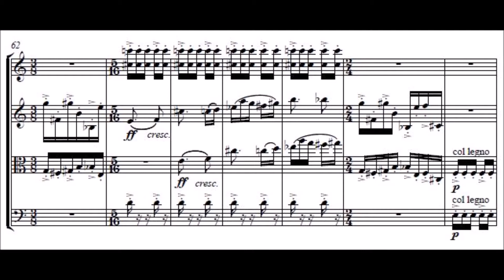Alexandre Schubert - Mobile - 3º mov. (Quarteto Radamés Gnattali) (audio + score)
Móbile - Alexandre Schubert
Foi escrito em 2002 tendo sido premiado no "Concurso Nacional de Composição Almeida Prado" em 2003.  Em 2012 foi gravado pelo Quarteto Radamés Gnattali no cd "Prelúdio 21 - Compositores do Presente", tendo recebido indicação ao Grammy Latino.
Quarteto Radamés Gnattali:
Carla Rincón - 1º violino
Francisco Roa - 2º violino
Fernando Thebaldi - viola
Hugo Pilger - violoncelo